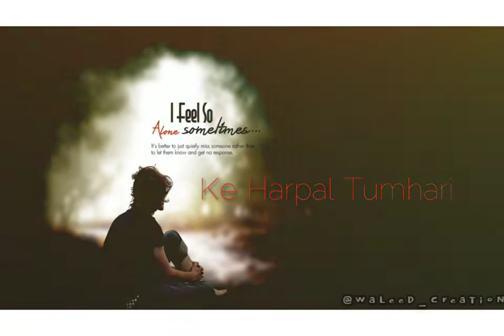Tumare siwa kuch na chahat karein gy / new love sad status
tumharesiwakuchnachahatkarygy Muhabbatein Tumhare Siva Kuch Na Chaahat Karenge
Ke Jab Tak Jiyenge Mohabbat Karenge
Mohabbat Mohabbat Mohabbat Mohabbat
Tumhare Siva Kuch Na Chaahat Karenge

Nazar Chaahti Hai Deedar Karna
Yeh Dil Chaahta Hai Tumhein Pyaar Karna

Tumhaari Wafa Mein Doobe Rahey Hum
Hai Kya Haal Dil Ka Ye Kaise Kahey Hum
Mahekne Lagega Oh Mahekne Lagega
Badan Yeh Tumhara
Hum Aankhon Se Aisi Shararat Karenge

Hamnein Apne Dil Mein Basaya Hain Tumne
Mohabbat Ke Kaabil Banaya Hai…

❤ Waleed Creation ❤

SaySomethingNew...!! Next Vidoe Coming Soon...!

WhatsApp Status
WhatsApp Videos
WhatsApp Videos Love Status
Love Status
Sad Status
OST Status
Urdu Status
Eng Status
Pashto Status
Saraiki Status
Punjabi Status
Mix status
Remix Status
Mashup Status
Bollywood Status
Tollywood Status
Hollywood Status
Nollywood Status
Lollywood Status
Political Status
Old Status
New Status
Very New Status
Short Clip Status WhatsApp
Some WhatsApp Clip
WhatsApp Bengali Status
WhatsApp Recently Status
Whatsup
WhatsApp Dp
WhatsApp Love Status
Old Status
New Status
Romantic Status
WhatsApp Cool Status
WhatsApp Hot Status
Full Screen Status
Motu Patlo Status
Drama Serial  Status
OST Status
Korean Mix Status
New Status Song
Upcoming Songs
Calligraphy Status
Name Status
Shadi Status
Mehndi Status
Nikkah Status
Rain Status
Weather Status
City Status
آ ا ب ت ث ٹ ج چ ح خ د ذ ص ض ط ظ ع غ ش س ک گ ف ق ر ز ن ل م و ہ ھ ی ے
A B C D E F G J K L M N O P Q R S T U W V X Y Z

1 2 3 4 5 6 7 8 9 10
All Type Of Status Here:

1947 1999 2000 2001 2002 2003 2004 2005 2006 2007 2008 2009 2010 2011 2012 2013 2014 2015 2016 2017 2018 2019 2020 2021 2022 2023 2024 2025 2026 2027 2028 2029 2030